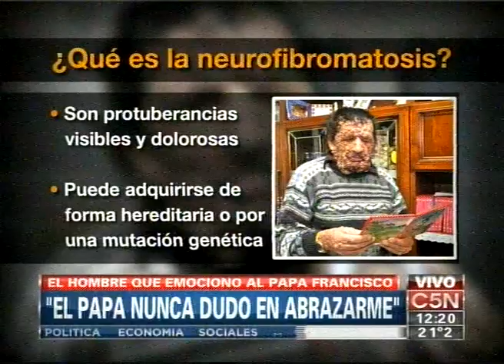C5N - FRANCISCO: EL HOMBRE QUE EMOCIONO AL PAPA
La historia detrás de la foto del Papa Francisco con un hombre que padece neurofibromatosis, una enfermedad que produce tumores en la piel. Vinicio Rivera, de 53 años, reveló: "El Papa nunca dudó en abrazarme".